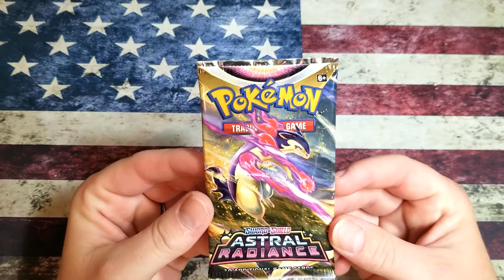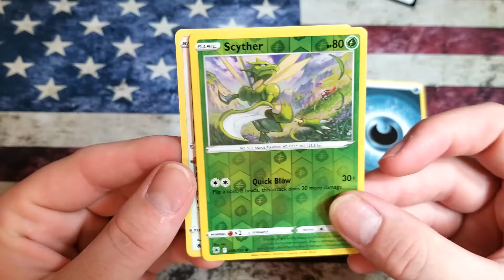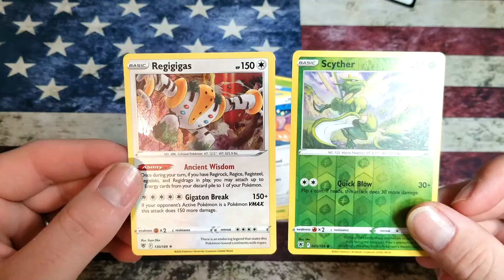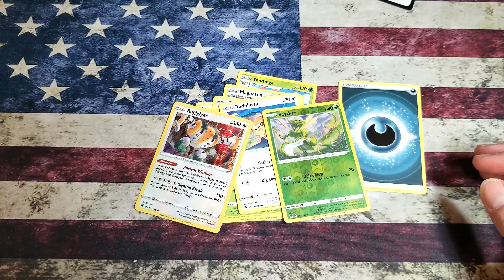Poke'Monday: Astral Radiance Pack Rip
Hello and welcome to Poke'Monday.. We are ripping a pack of the new set, Astral Radiance.. If you ain't seen this set yet, here is your chance.. I rip a pack today.. Maybe, just maybe we get something good.. Atleast for the pc.. Thank you for watching!!